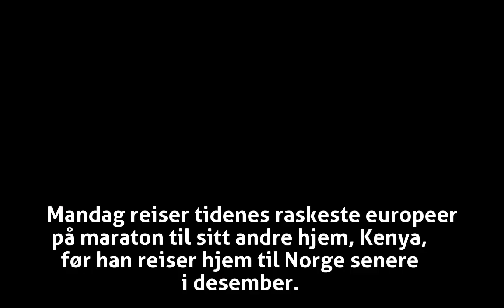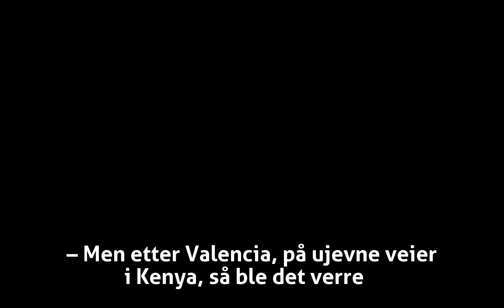Rekord-Moen hjem for å sjekke skade: – Kan ikke holde på sånn - VG